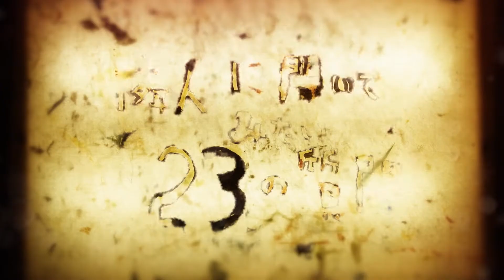林彩子（陶芸家・At Home Works 主宰）最近、捨ててよかったと思うものは何ですか